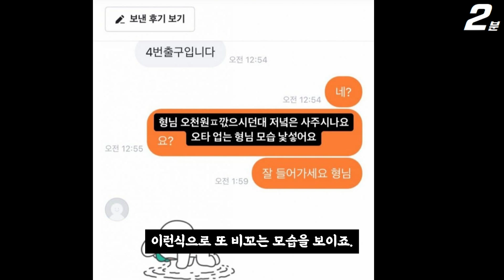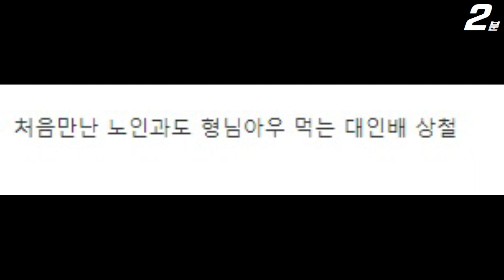나는솔로 13기 상철, 당근마켓 인성 논란 터졌다 ㄷㄷㄷ (+댓글 반응) I'm solo